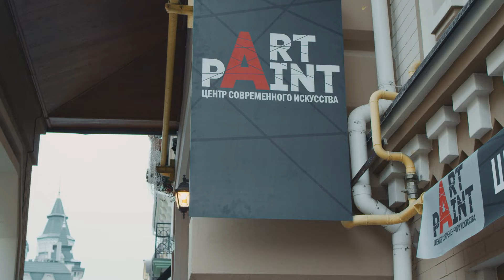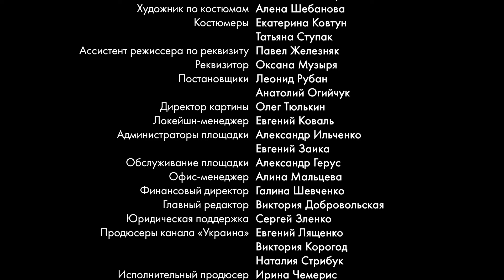Nina finds out that she was mixed up in the maternity ward. SUNNY NOVEMBER. EPISODE 4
Nina and Kirill Petrovsky are brother and sister from a well-to-do, well-to-do family, where love and mutual understanding reign. The young people are very close, their relationship is filled with tenderness and humor. Kirill is the best student of the gymnasium, he draws well, is popular among his peers and especially among his female peers. Nina does not grab stars from the sky: she is a diligent student, kind, sweet, charming, but only just.
And suddenly it turns out by chance that Nina was confused in the maternity hospital with another newborn girl.
Before the eyes of the audience, the protagonist from an insecure, passive and not too successful teenager turns into a strong active personality, whose energy unites and reconciles completely different people. Having gone through serious trials, lost and regained the love of her life, defeated a terrible disease, Nina becomes a source of hope and light not only for her family and friends, but also for all those who need her help and support.

Director - Alexander Itygilov (Jr.)
Screenwriter - Lana Kuibina
Cameraman - Andrey Polivanyi-Bukhtiyarov
Composer - Roman Dudchik
Artist - Victor Dontsov
Producer - Irina Zarya (gen.)